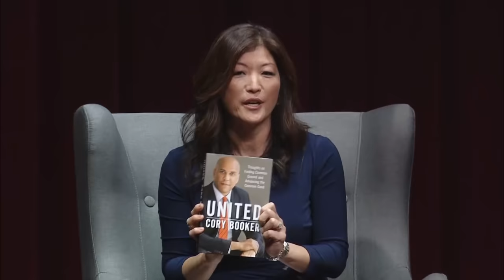United: Saturday with Senator Cory Booker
Nightline anchor Juju Chang, ’87 interviews New Jersey Senator Cory Booker, ’91, MA ’92 about public service, diversity in the political arena and his new book United: Thoughts on Finding Common Ground and Advancing the Common Good. (Photo Credit: Kelly Campbell).

This event was recorded on Saturday, Feb 20, 2016.